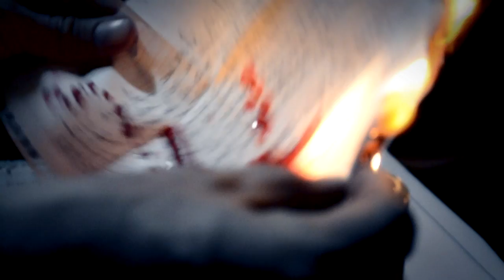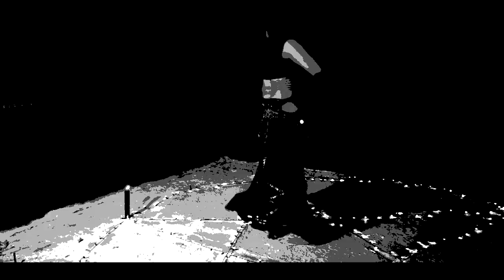Angel Satan - Sagitario A (Videoclip Oficial)